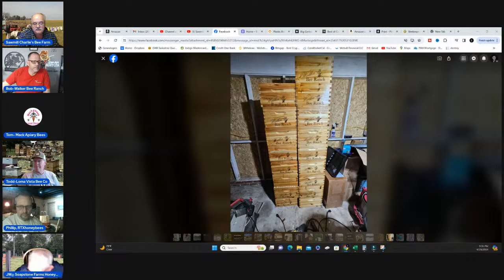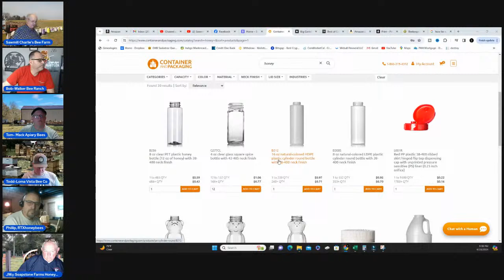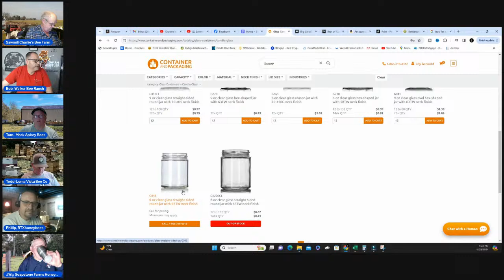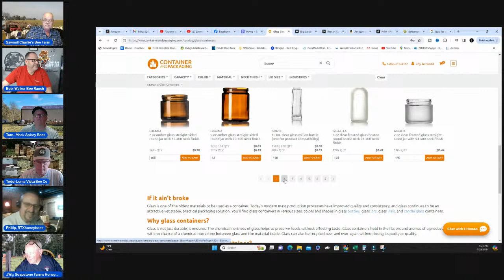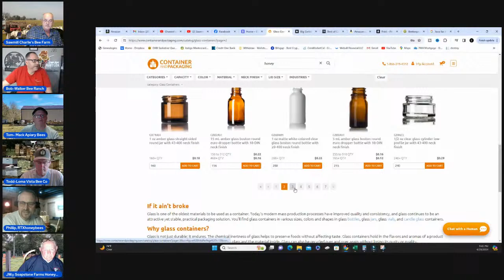Sawmill Charlie's Bee Farm, Friday Night Bee Chat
Join me April 19, 2024  at 8 pm est. for a intermediate to advance Bee Chat with beekeepers from across the United States and Canada.